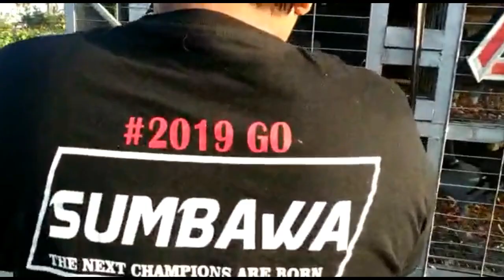FINAL RACE BORN OF THE CHAMPION 2 POMP SAWUNGGALIH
Kami juga bisa di kunjungi di